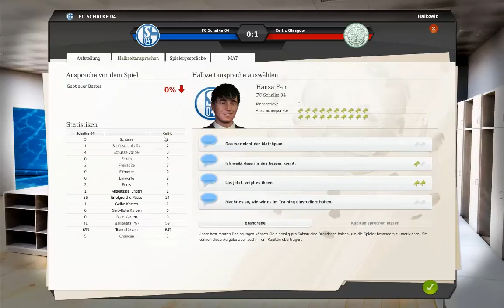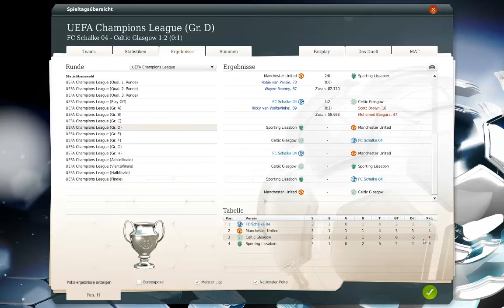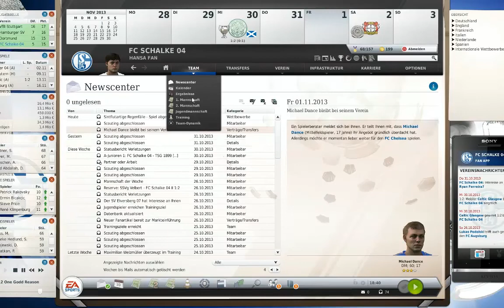Fußball Manager 13 Let's Play # 086 // Champions League Gruppenphase: 3. Spieltag | HD